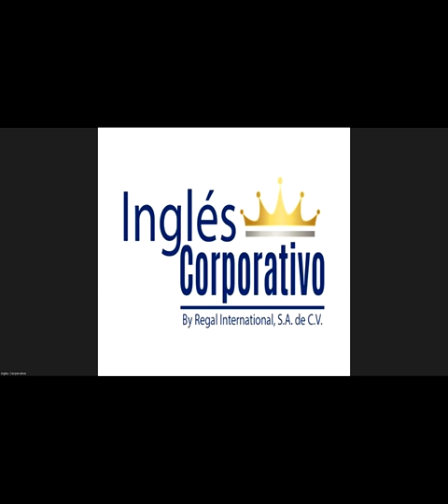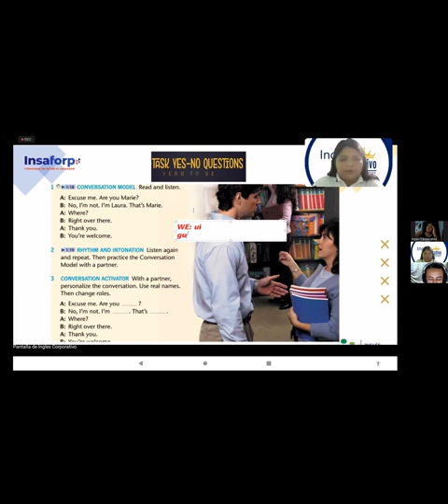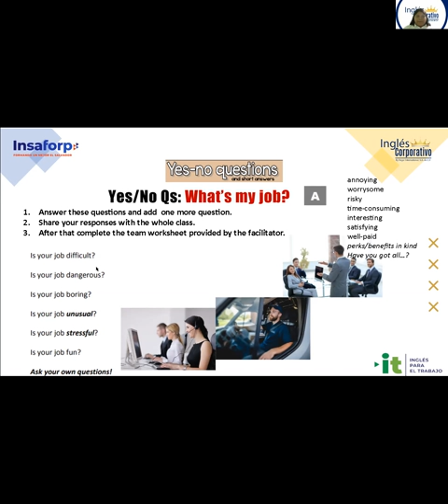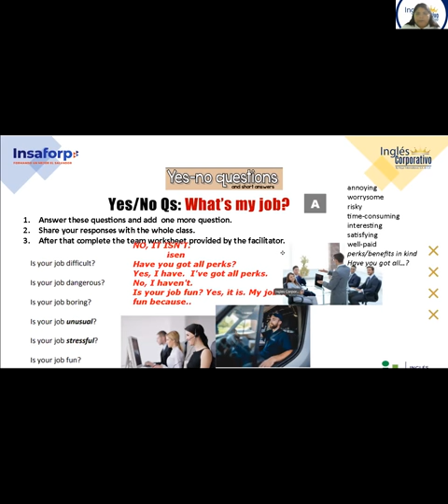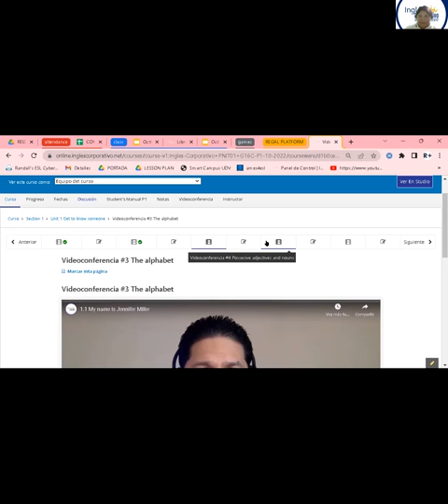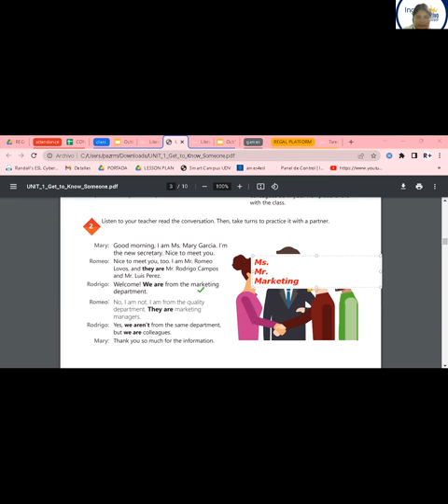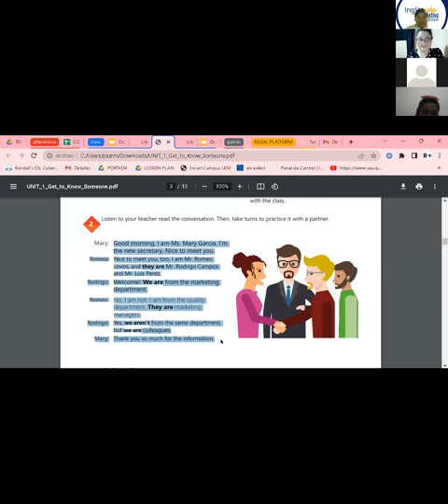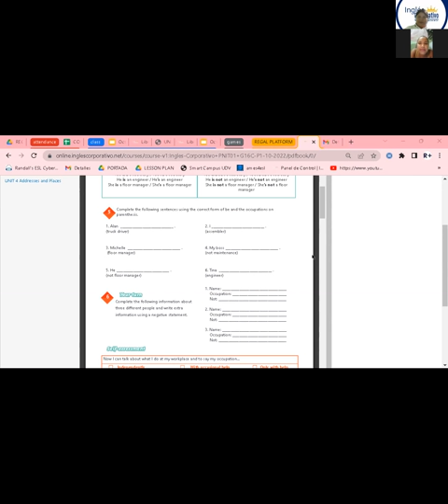Inglés Corporativo-07-10-22-The alphabet